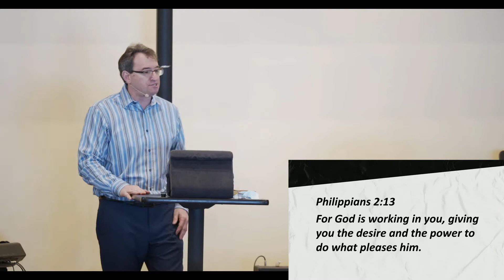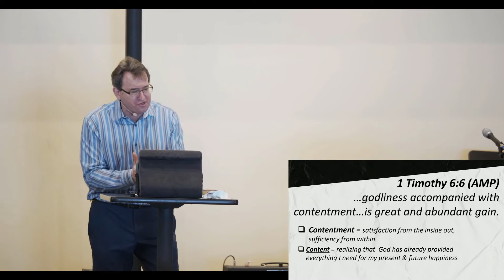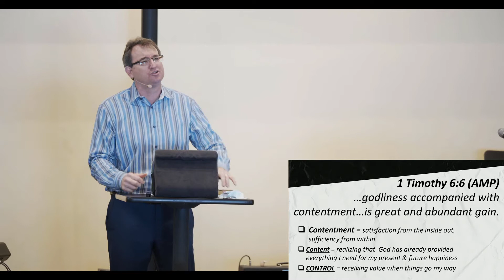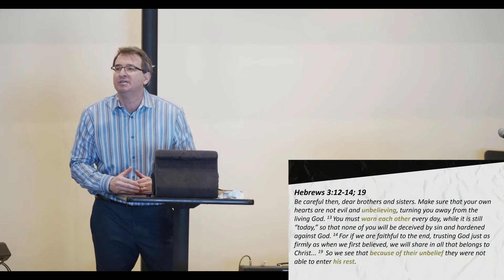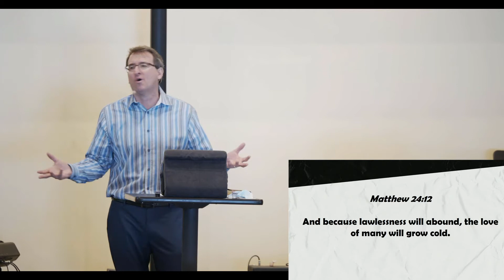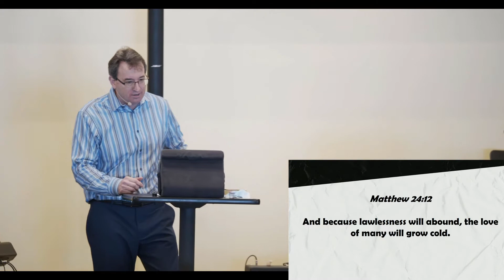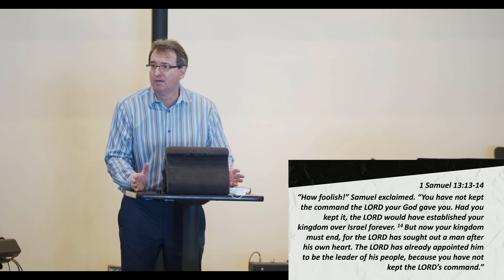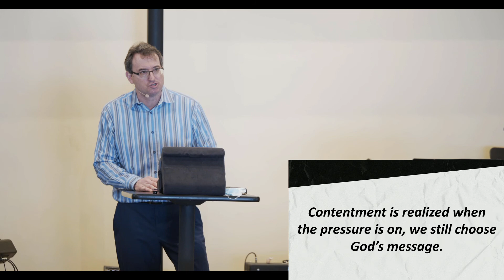Sunday Service 2/14/21